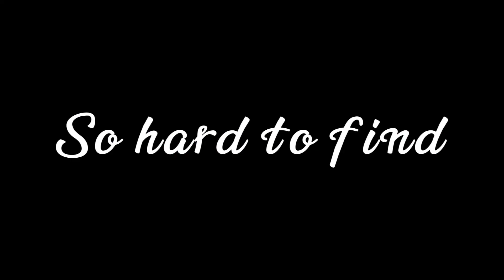Sta Studios 💜Sandy💜 💚Mr Pepperoni Man 💚 🤎Poop🤎 🖤Ninja🖤 edit 2 (flash warning)